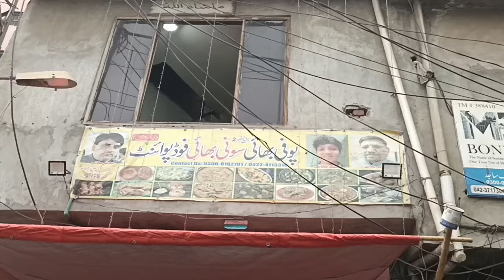BOFI BHAI SONI BHAI FOOD POINT | 45 YEARS OLD LAHORE STREET FOOD | LUNCH POINT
Bofi Bhai and Soni Bhai served lunch from previous 45 Years on Road near Riksha Market, Qartaba Chowk Lahore.
Recently started a shop near Qartaba Chowk and now you can find an economical lunch here.

All the Employees of different offices near the place come here for the lunch at economical prices with delicious food.

The taste is good and the price is also very low so a lot of crowds can be seen on weekdays here.

Lahore Pure Street Food
You can find the following dishes here:
Chicken Qorma
Chicken White Handi
Chicken Tikki with Raita and Salad
Rice
Chicken Nehari
Sabzi, Vegetable
Chicken Koftay
Chatni, Gravy
Beef Qeema
Chicken Qeema
Chicken Karahi

Topics:
Lahore Street Food
Lunch Time
Indian Food
Dhosa
Bofi Bhai
Soni Bhai
Delicious Food of Lahore
Delicious Food of Ichra
Economical Food
Cheap Food
Delicious Food
Tasty Food
Road Side Food

Location:
Bofi Bhai Soni Bhai Food Point, Qartaba Chowk Lahore (Lunch Time)..